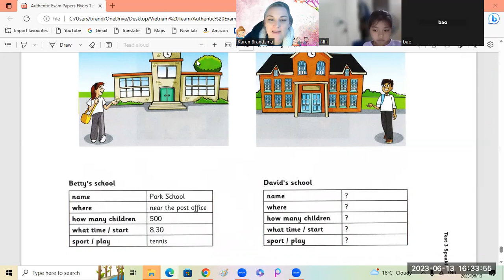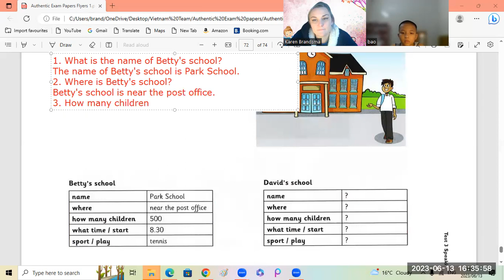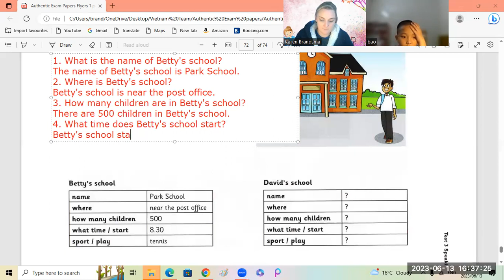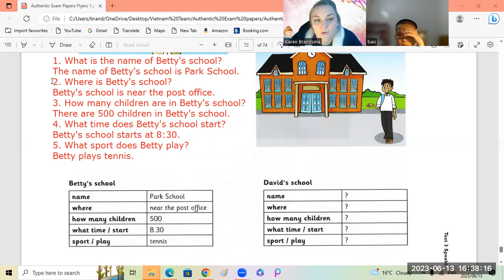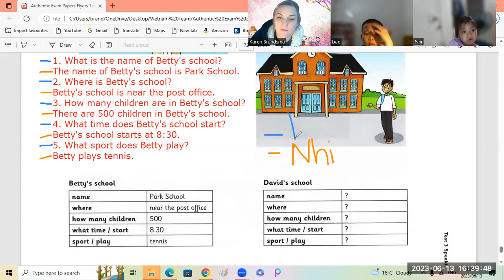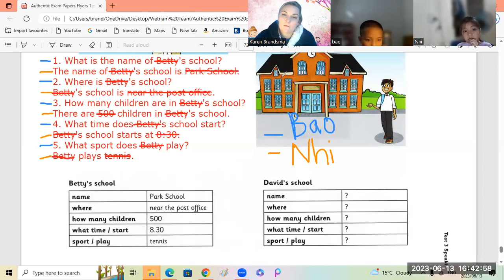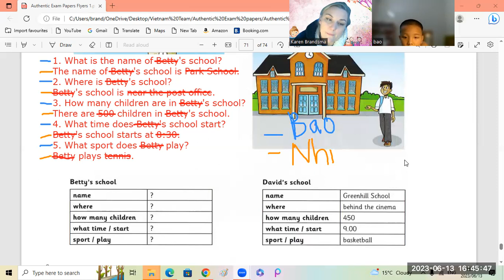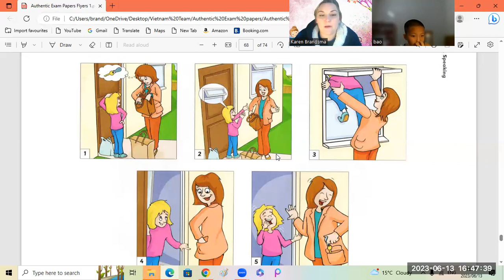Authentic Flyers 1 Gia Bao4c + Ba Nhi4c 13 06 2023 2